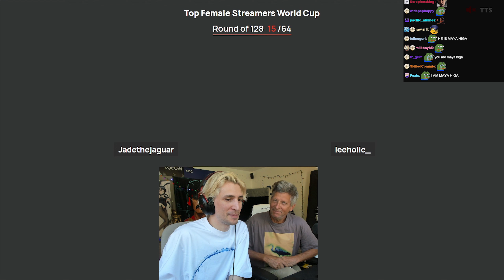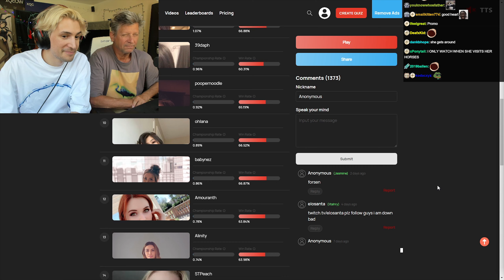xQc DAD plays the Female Streamers World Cup game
x has his dad play the top female streamers world cup game